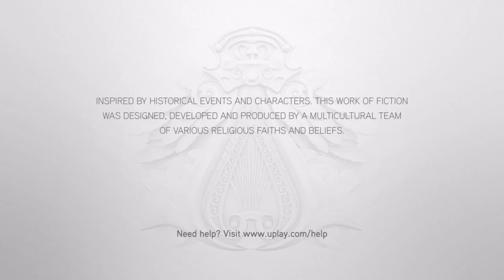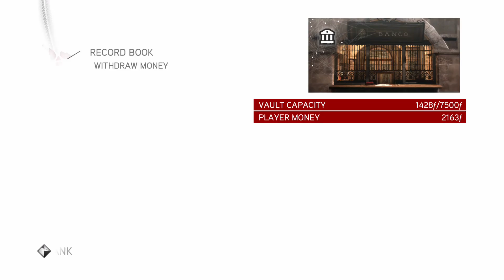Assassin's Creed Brotherhood - Centro Treasure 1